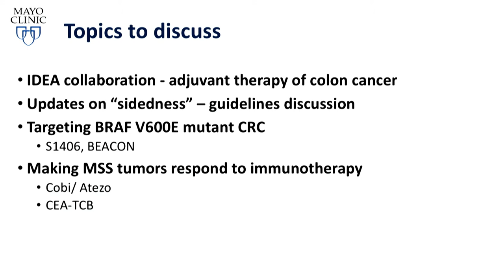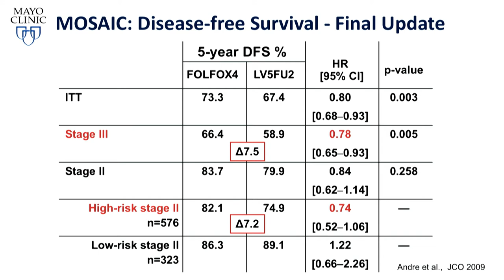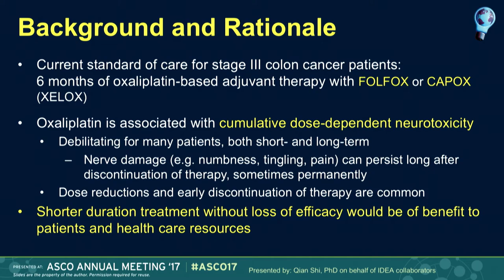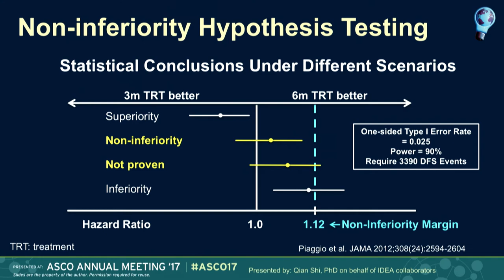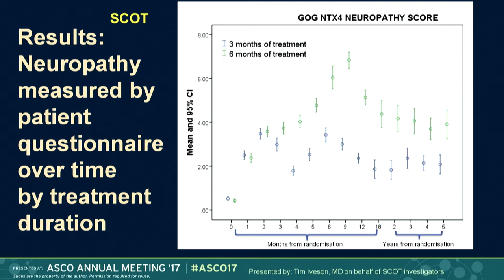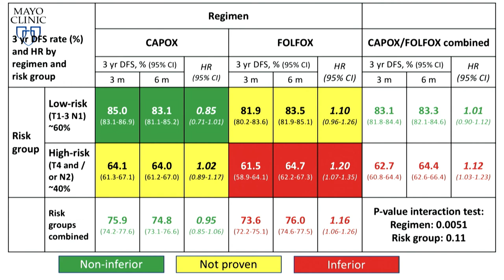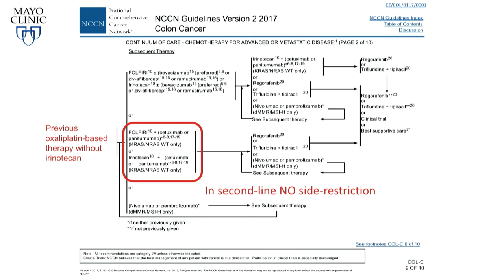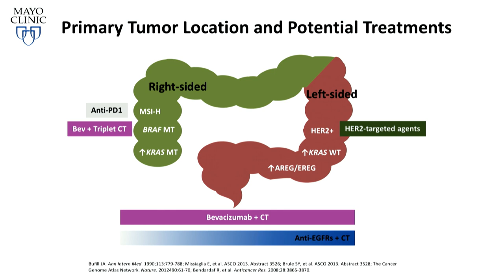ICAHO 2017 - Dr. Axel Grothey